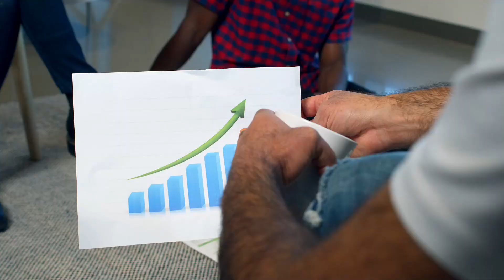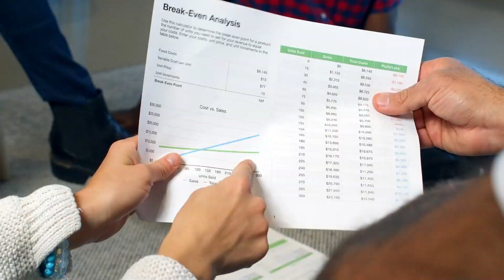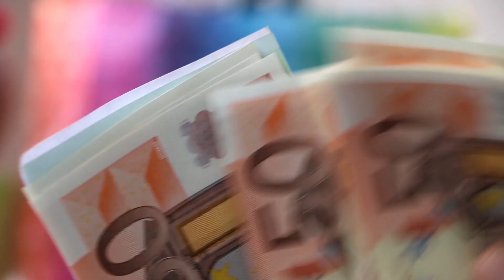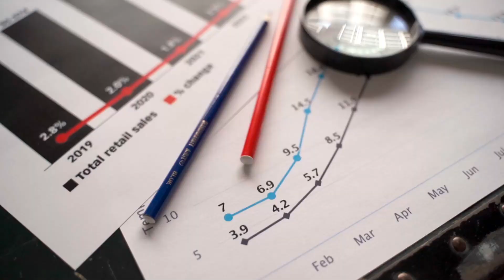Tu utilises trop les élastiques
[ 👕 MATERIEL 👕 ]

Tout mon équipement est signé MXSPORT :
Mon T-Shirt : The Original SW23 (T-Shirt épais oversize)
Mon débardeur : The Original SW23 (débardeur)
Mes blocs d'équilibres : MX Bricks V2
Mes barres parallèles : MX Bars V2

Comme j'adore leur matériel, j'ai sollicité un partenariat avec eux.

[ 🎵 MUSIQUES 🎵 ]